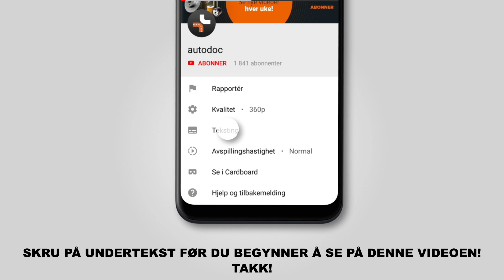Hvordan bytte tennplugger på PEUGEOT 308 1 T7 (4A_, 4C_) [BRUKSANVISNING AUTODOC]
Hvordan bytte tennplugger på PEUGEOT 308 1 T7 (4A_, 4C_) 1.6 Hatchback 09.2007–og frem til nå  [BRUKSANVISNING AUTODOC]

Tennplugger for kjøretøyet PEUGEOT 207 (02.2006–og frem til nå) / PEUGEOT 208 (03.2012–og frem til nå) / PEUGEOT 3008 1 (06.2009–og frem til nå) / PEUGEOT RCZ (03.2010–og frem til nå) / PEUGEOT 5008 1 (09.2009–og frem til nå) bør som regel erstattes i én og samme prosedyre. Det er imidlertid noen små forskjeller, på grunn av spesifikke egenskaper ved kjøretøyets design.

🔝 De beste merkene som produserer tennplugger: BOSCH, NGK, BERU, CHAMPION, DENSO

🛒 På vår nettside finner du et stort utvalg av bildeler som du er interresert i

🛠️ Verktøyene du trenger for å erstatte tennplugger:
- dielektrisk fett
- skjermtrekk
- flat skrutrekker
- 12-kants tennplugpipe # 14
- høytemperaturfett
- skrallenøkkel
- momentnøkkel